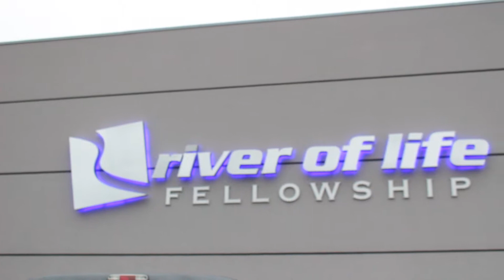Raymond x Gloria Wedding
Video directed and edited by innovative production
build me up buttercup by the foundations